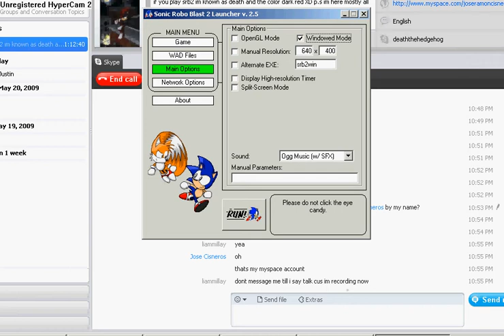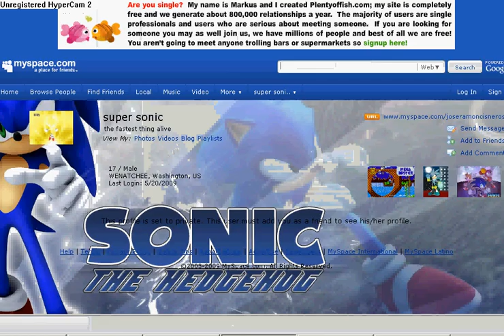SRB2 Wads rea description before watching!!!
Srb2 Wads NOTE:If You Hear Sounds Just ignore them i was talking with my friend on skype at the time i recorded this